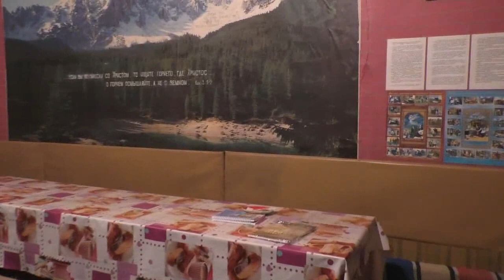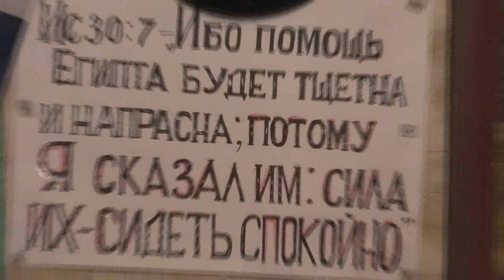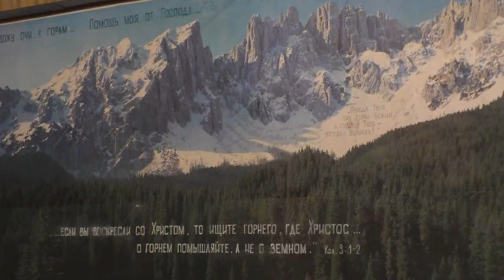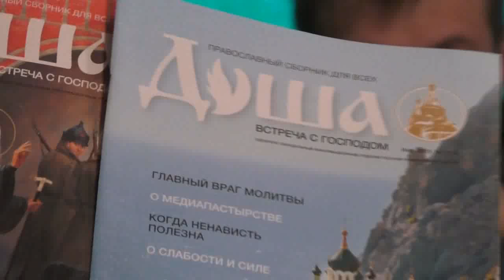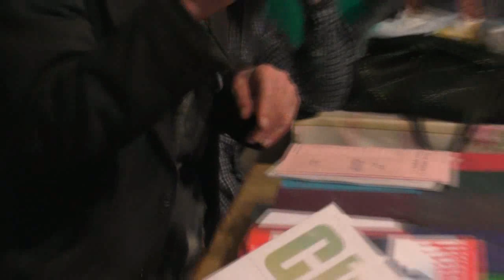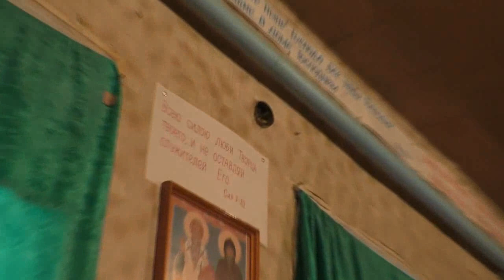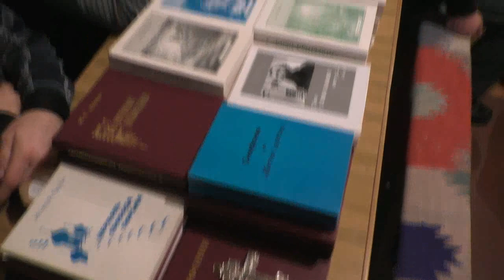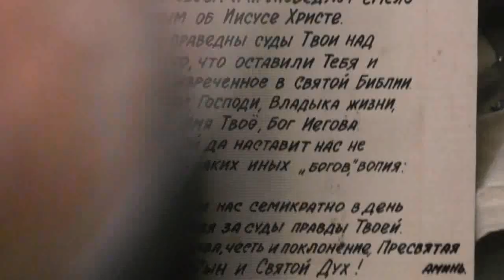Собрание. Мытари и фарисеи. Начало работы нашего нашего сайта "Во свете Библии". 09. 02. 2020